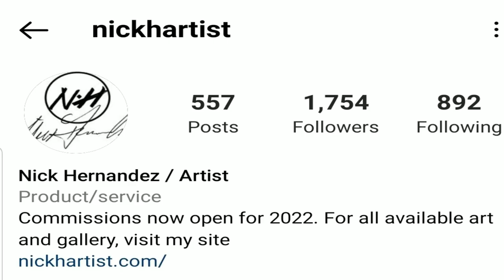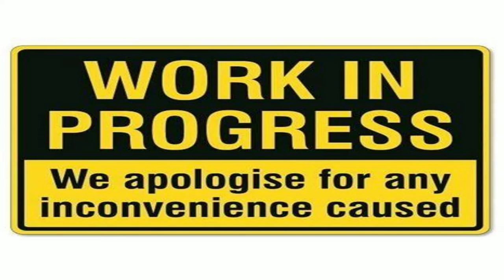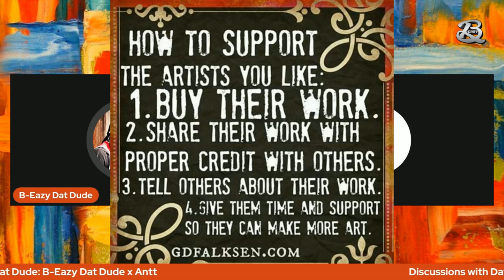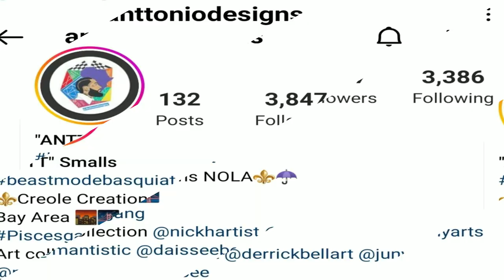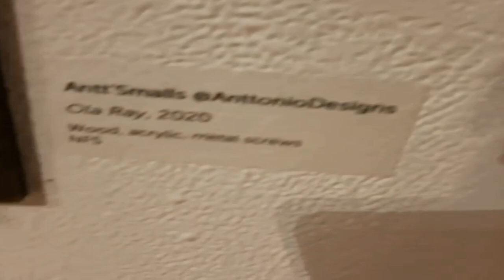Dat Dude Discusses: "The Artist Community" @B-Eazy_DatDude x Anttonio Designs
@B-Eazy_DatDude discusses the art community with Anttonio Designs